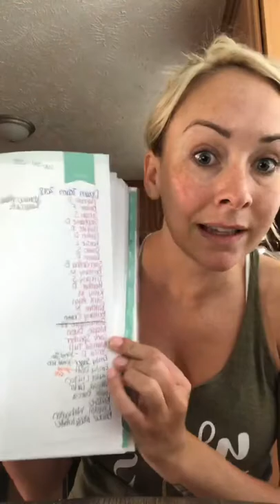Want to be a director? Act like a DIRECTOR!